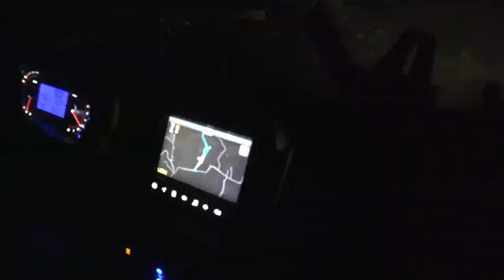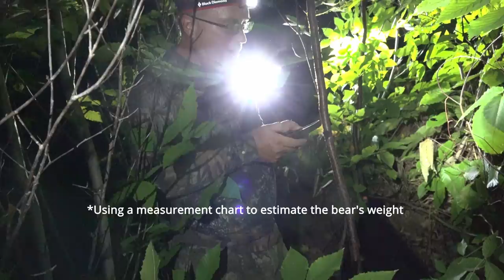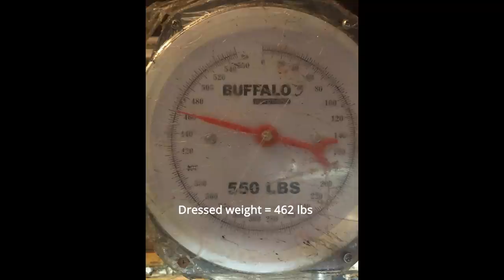MONSTER 460+lb Bear down! Bear Hunting in New Hampshire 2021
Mike gets it done on an absolute tank of a New Hampshire bear